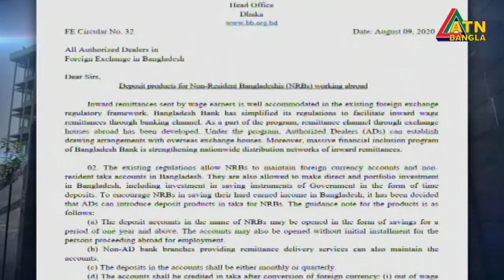বিদেশ থেকেই দেশের যে কোন ব্যাংকে একাউন্ট খুলতে পারবেন প্রবাসীরা, পাবেন ঋণ সুবিধাও।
বিদেশ থেকেই দেশের  যে কোন ব্যাংকে একাউন্ট খুলতে পারবেন প্রবাসীরা, পাবেন ঋণ সুবিধাও। বাংলাদেশ ব্যাংকের প্রজ্ঞাপন।